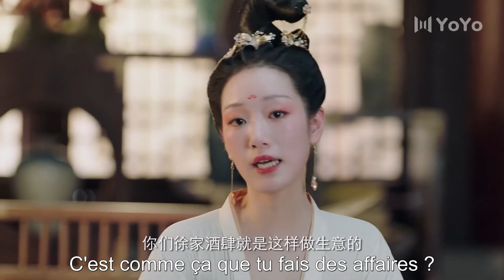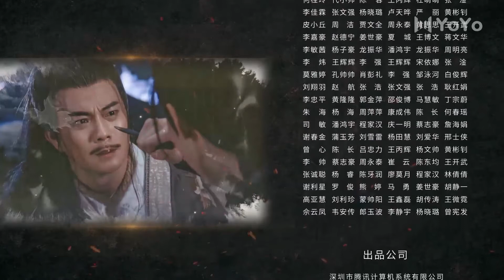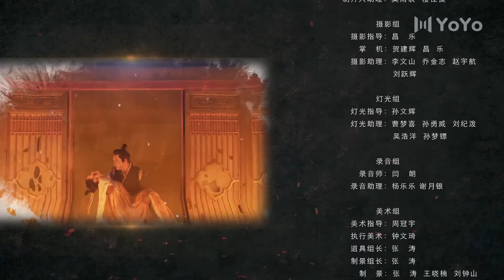【En Français】La vérité de l'immortalité 19💕 The Truth of Immortality💕SerieChinoise ChineseDrama